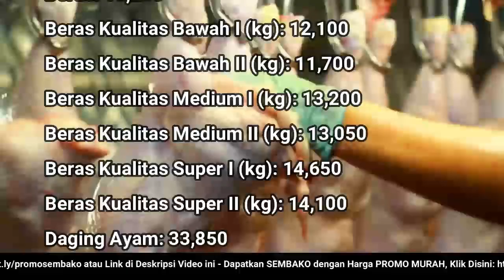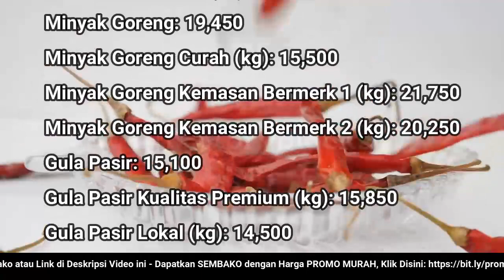🔴 UPDATE: Harga SEMBAKO 13 Maret 2023 Beras, Gula Pasir, Bawang Merah Putih, Cabai Rawit, Daging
"Harga SEMBAKO Selasa 13 Maret 2023 Beras, Gula Pasir, Bawang Merah Putih, Cabai Rawit, Daging